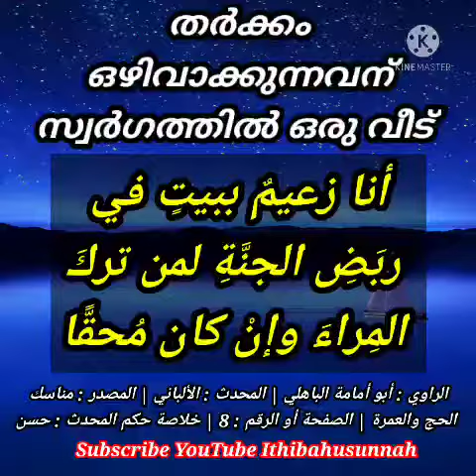തർക്കം ഒഴിവാക്കുന്നവന് സ്വർഗത്തിൽ ഒരു വീട് ! Tharkkam Ozhivaakunnavan Swargatthil Oru Veed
أنا زعيمٌ ببيتٍ في ربَضِ الجنَّةِ لمن تركَ المِراءَ وإنْ كان مُحقًّا
الراوي : أبو أمامة الباهلي | المحدث : الألباني | المصدر : مناسك الحج والعمرة | الصفحة أو الرقم : 8 | خلاصة حكم المحدث : حسن